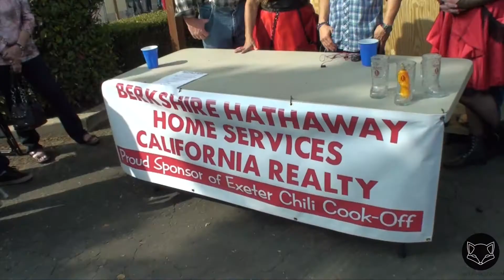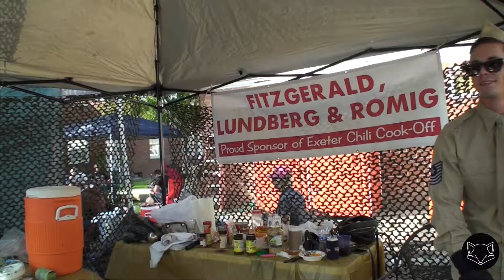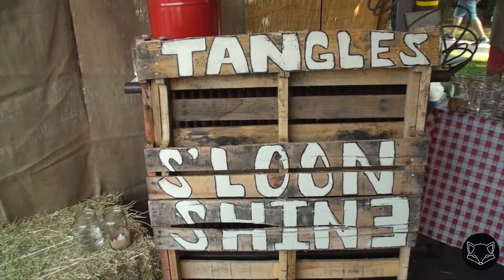Exeter Chili Festival 2014